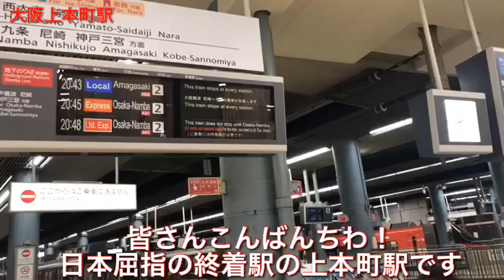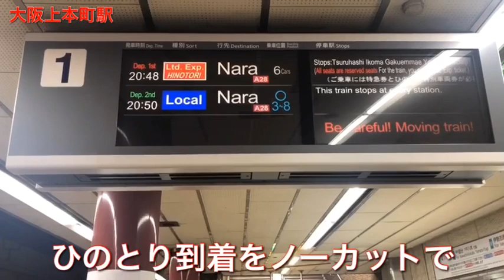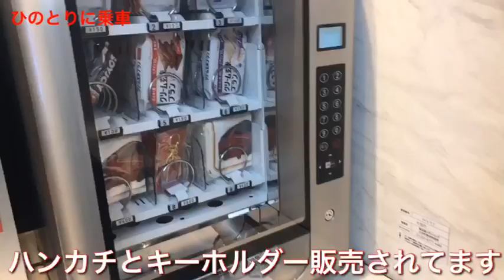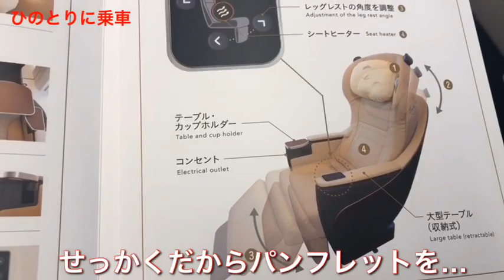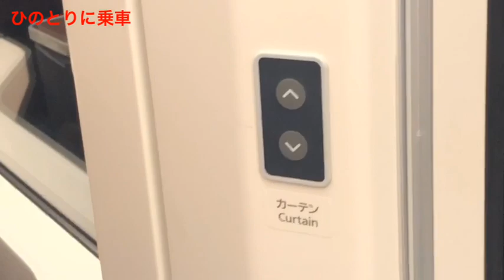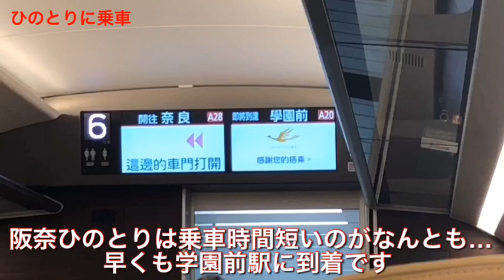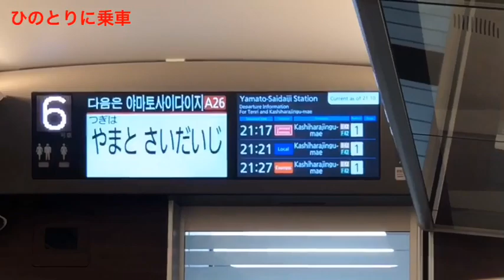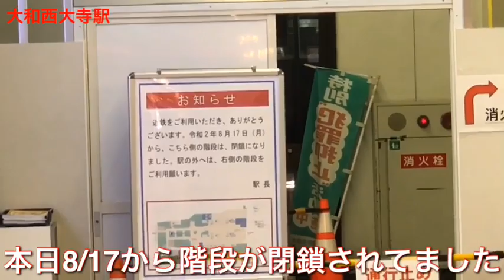【近鉄特急】久しぶりにひのとりに乗車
久しぶりに乗りました